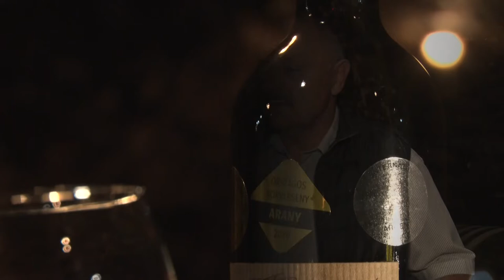Szekszárdi Nyitott Pincék 2021. - Fekete Borpince